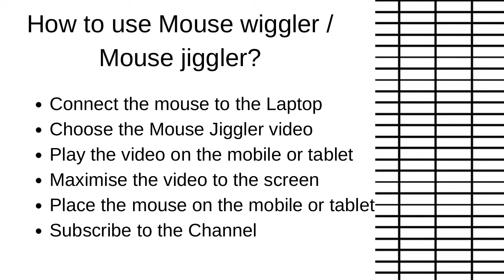How to keep your Laptop awake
Mouse Jiggler Wiggler

Mouse Jiggler / Mouse Mover / Mouse Auto / Move Mouse Wiggler / Keep Computer Awake

How to use Mouse Jiggler/Wiggler
- What you need?
- cheap mouse
- Mobile phone or tablet

- Connect the mouse to the Laptop
- Choose the Mouse Jiggler video
- Play the video on the mobile or tablet
- Maximise the video to the screen
- Place the mouse on the mobile or tablet